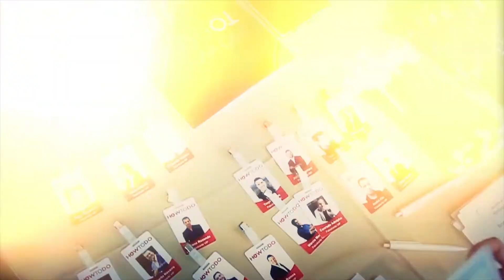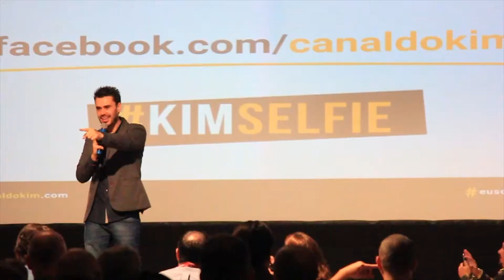Abertura Evento how To Do - Marketing Digital e Empreendedorismo